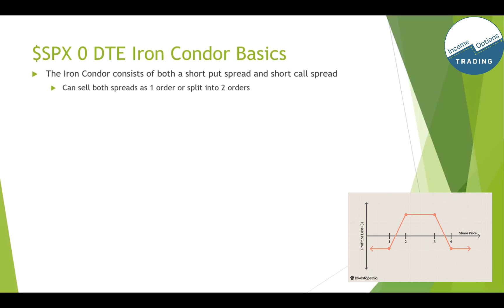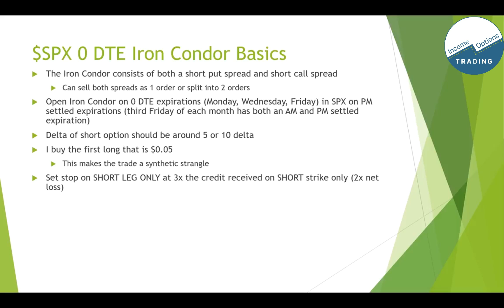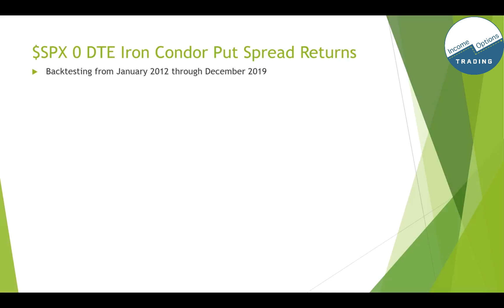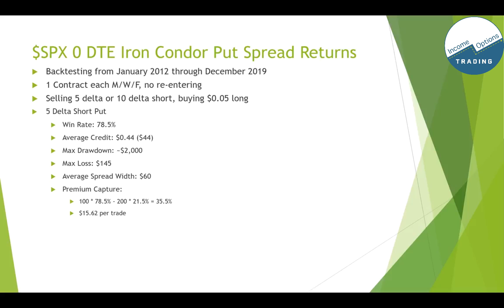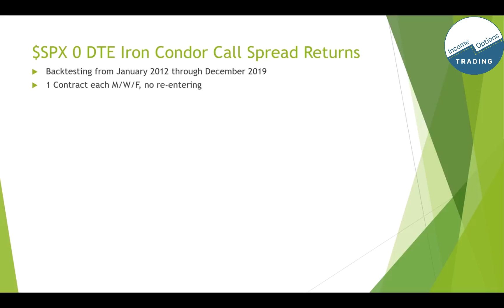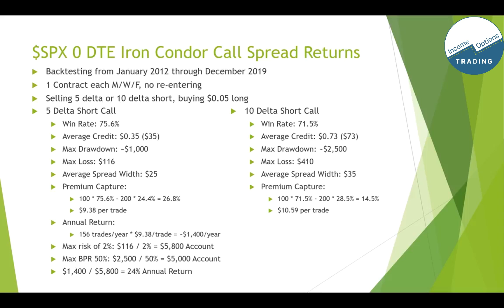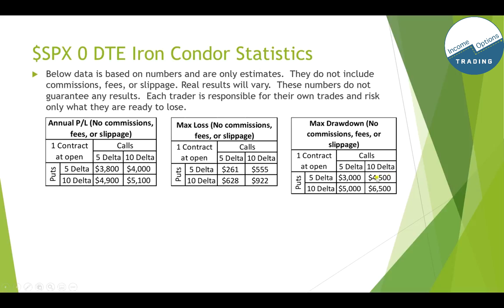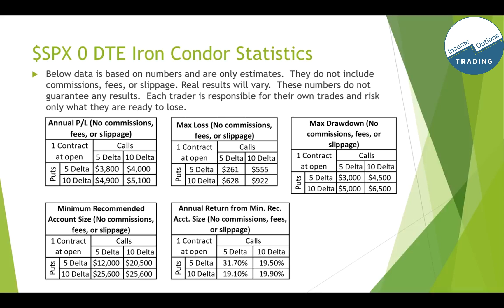0 DTE Iron Condor Backtest and Expected Return